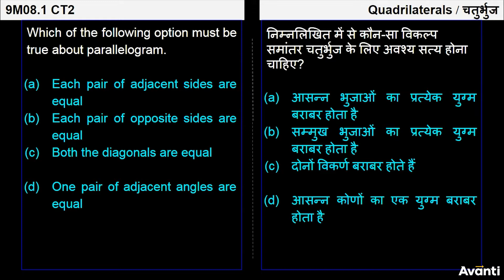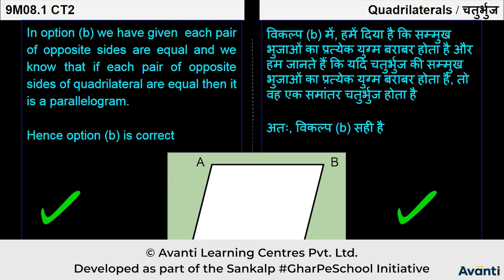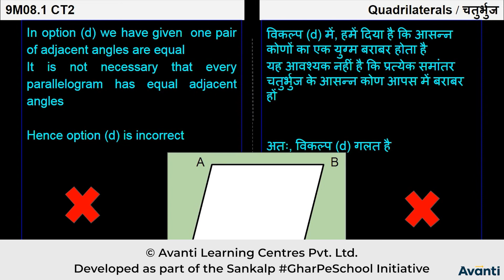18. 9M08.1 Concept Test - 2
इस विडियो में आप कक्षा 9 की गणित के अध्याय 8 (चतुर्भुज) के एक महत्वपूर्ण concept "रेखाएँ और कोण की भूमिका" के बारे में सीखेंगे |
In this video, You will learn the important concept "Introduction of Quadrilaterals" of chapter 8 (Quadrilaterals) of 9th Maths.

Class 9 Maths Chapter 8, Chapter 8 Quadrilaterals in Hindi, Type of Quadrilaterals, Trapezium, Parallelogram, Rectangle, Square, Rhombus, Kite, Angle sum property, Properties of Parallelogram, Conditions for a Quadrilateral to be a Parallelogram, Mid-Poind Theorem, Converse of Mid-Poind Theorem, Concept Test - 2